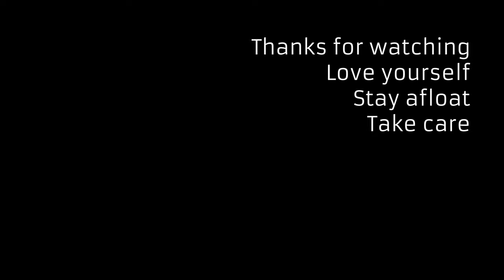We make a decision on our Narrowboat Mooring on the Golden Nook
Hello Friends
We hope you are well and healthy. Last week we went back to our home Narrowboat mooring on the Golden Nook in the van!
We needed a few things for adventures in Wales over the coming weekends, so decided to have an impromptu BBQ with friends. It was lovely to see our neighbours again and to catch up, even receive some dodgy gifts!!!
And we finally make the decision about the mooring and the studio….

Love
Chris, Shell & Luna xxx